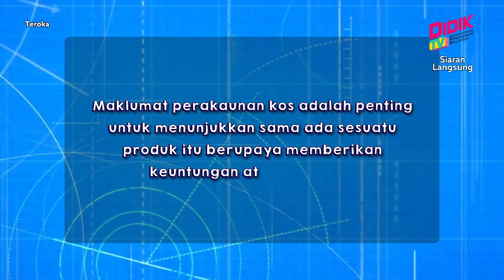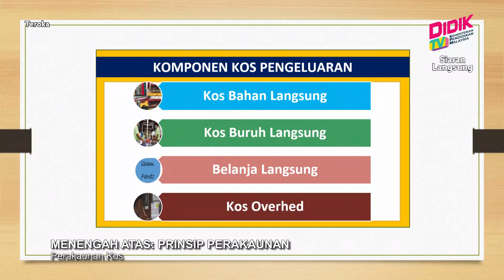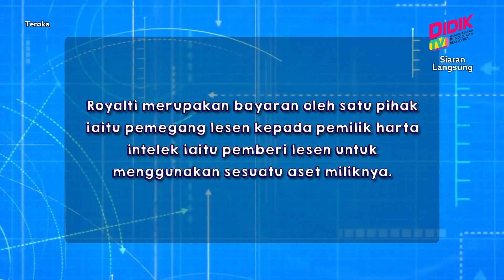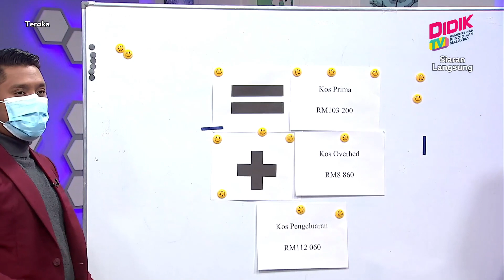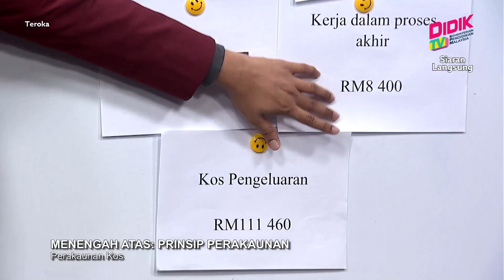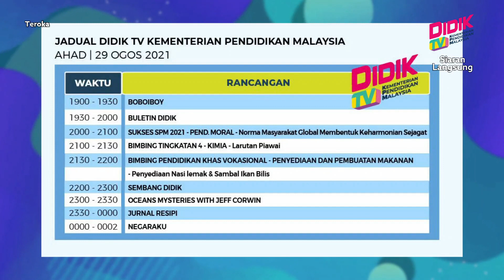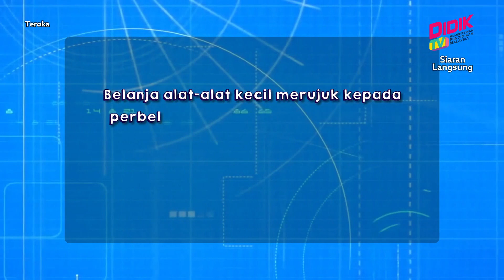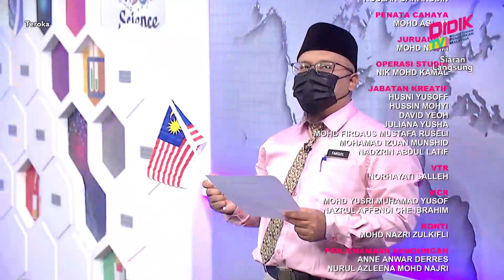Teroka (2021) | Menengah Atas: Prinsip Perakaunan - Perakaunan Kos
Tajuk: Menengah Atas: Prinsip Perakaunan - Perakaunan Kos
Guru: Fardzil Nor Jaafar